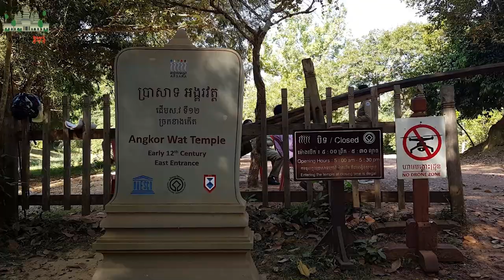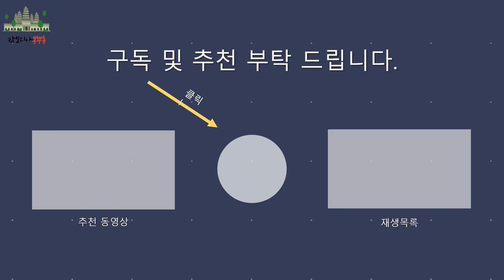캄보디아 여행 - 앙코르와트 유해교반(乳海攪拌, 우유바다 휘젓기) | 캄보디아 조남인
수리야바르만 2세 왕(재위 1113~1150)이 비슈누 신을 모시고자 만든 사원이 앙코르와트 인데요.
"유해교반(乳海攪拌, 우유바다 휘젓기, 힌두교의 천지창조신화)" 회랑을 중심으로 앙코르와트 사원을설명하겠습니다. (더보기를 눌러주세요~)

캄보디아봉뿌록 유튜브채널 후원방법
여러분들의 후원금은 채널 컨텐츠 발전을 위해 소중히 사용하겠습니다. 감사합니다.